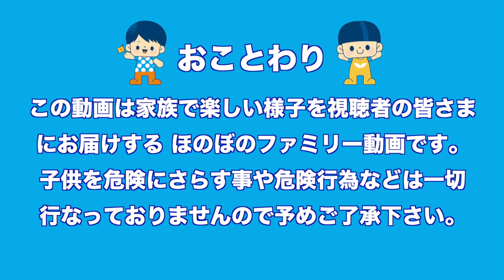【わたしが主役】プリキュアになりたくて！１箱でミニフィグがフルコンプ！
HUGっと！プリキュア プリティマスコットコレクションBOX
びっくらたまご&index=aps&camp=247&creative=1211&linkCode=ur2&linkId=cb0086a9eab54b5e176e1ecf674d8efc